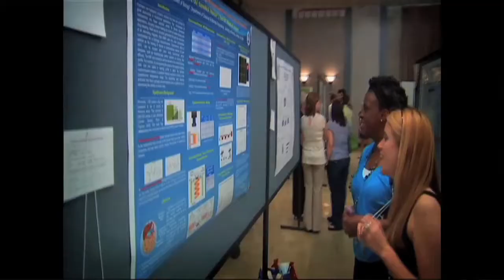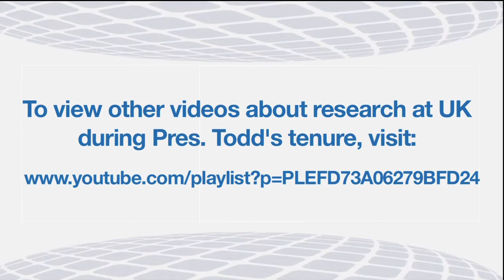University of Kentucky President Lee Todd on Research: Undergraduate Research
UK President Lee Todd looks back at his time at UK by talking about undergraduate research growth across campus.